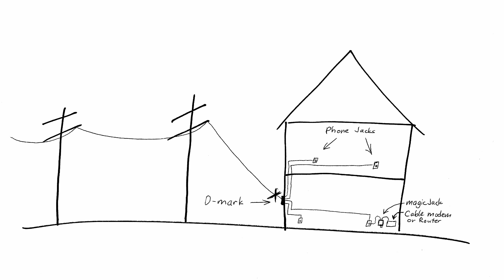Multiple phones with one magicJack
This video shows two different methods of connecting multiple telephones to one magicJack or magicJack Plus.  These instructions also apply to most other VOIP adapters. A great way to make full use of your magicJack or magicJack Plus.